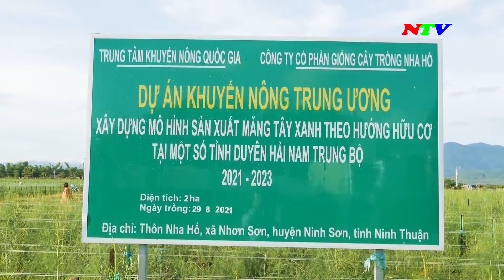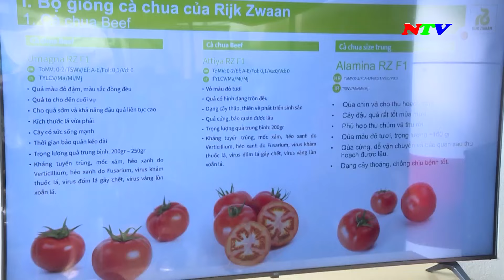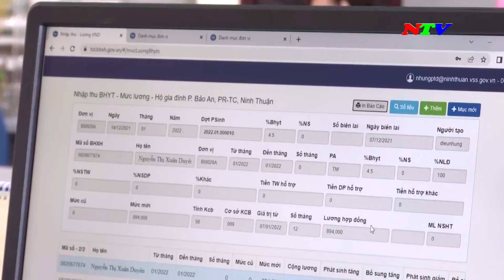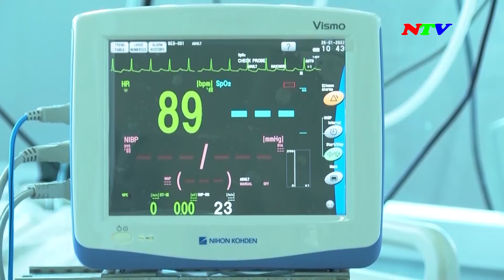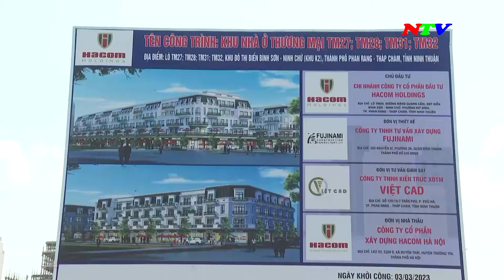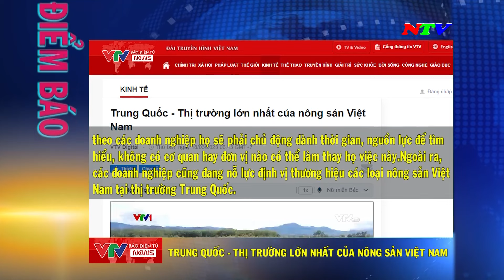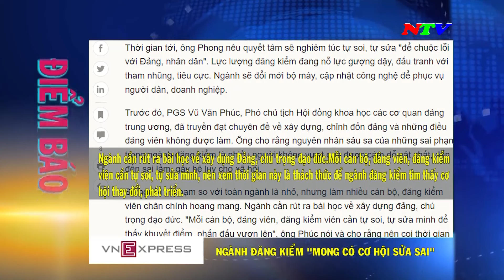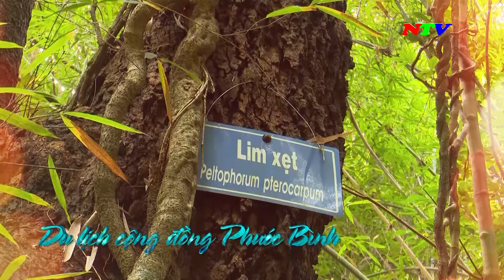Ninh Thuận Ngày mới - 20/3/2023 | NTV